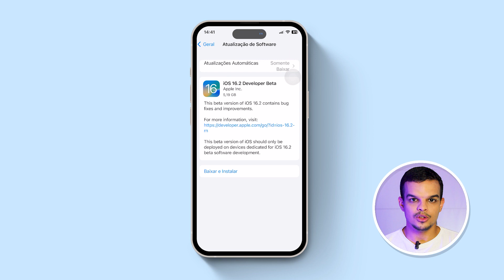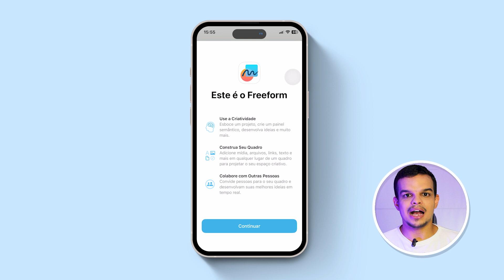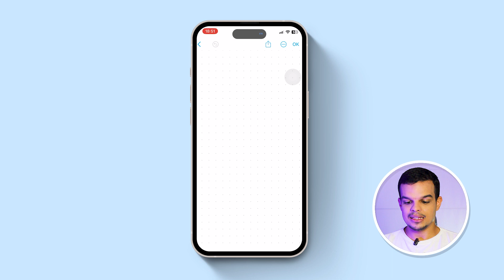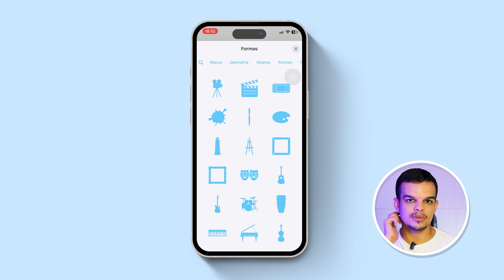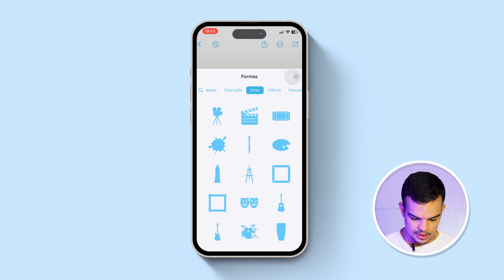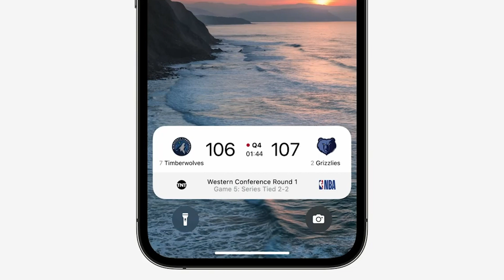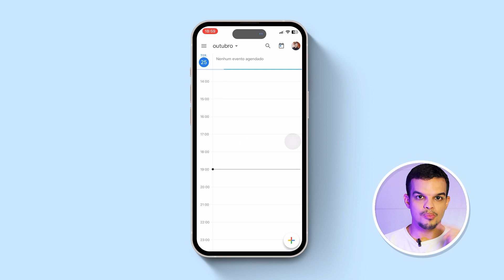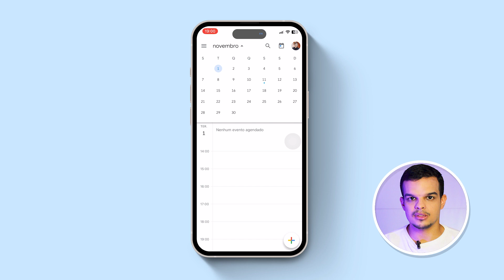iOS 16.2 Beta 1: o aplicativo FREEFORM finalmente chegou! + Novidades do Beta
E aí pessoal, beleza? O iOS 16.2 Beta 2 já está entre nós e trouxe uma novidade super interessante que é o app Freeform, anunciado lá na WWDC 2022 durante o lançamento do iOS 16. Eu já atualizei o meu iPhone e trago em primeira mão como você pode usar o Freeform e as novidades desse Beta.

⏱️ MENU DO VÍDEO:
00:00 - Introdução
01:02 - Tamanho da atualização
01:30 - O aplicativo Freeform
06:01 - Atividades ao vivo
07:45 - Bugs e correções
08:20 - Próximas atualizações do iOS

📱  Vamos conversar no Telegram?
Novidades, vídeos e ofertas de produtos Apple